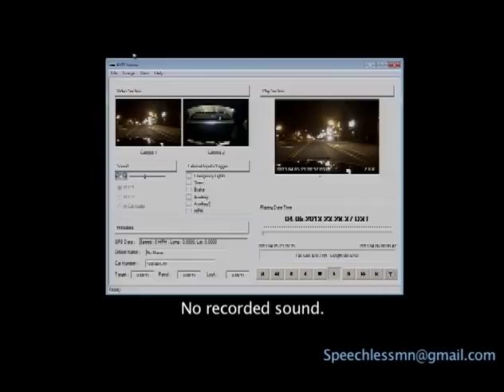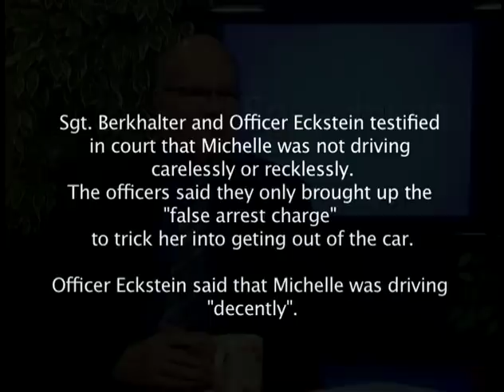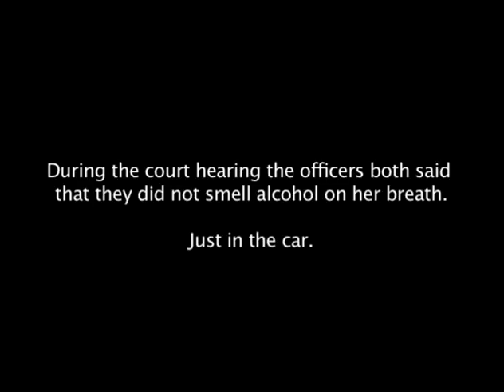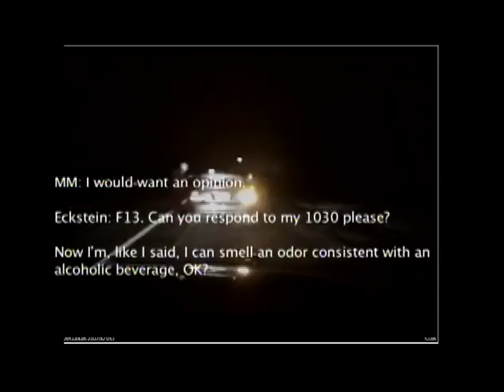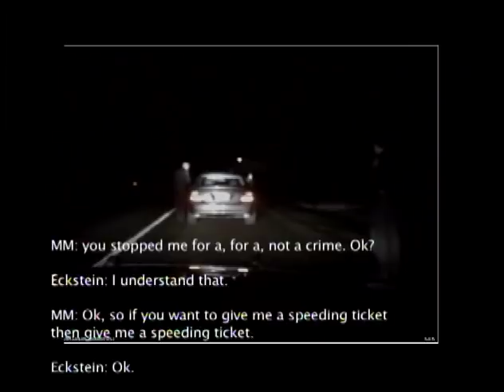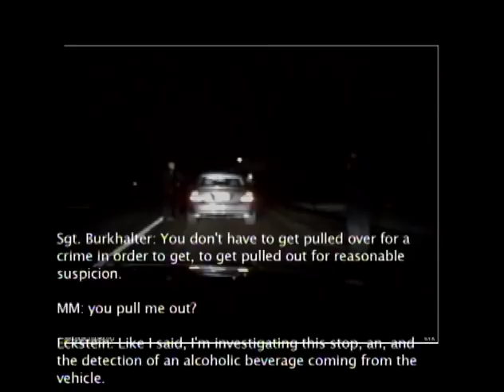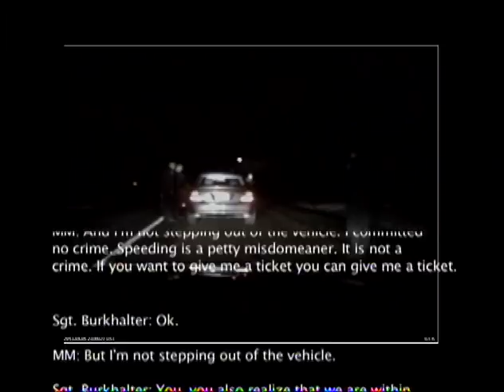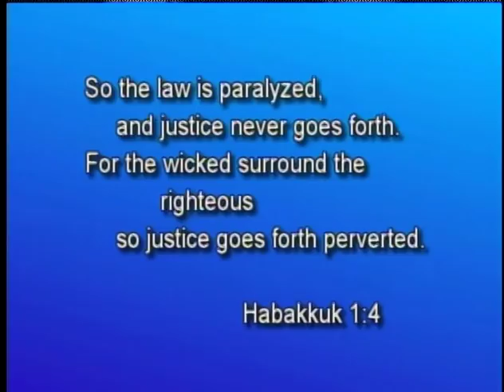Speechless 2014/10/30 Michelle MacDonald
Tim reviews the police dash-cam video from the Michelle MacDonald case.